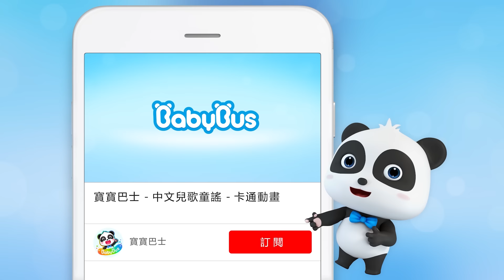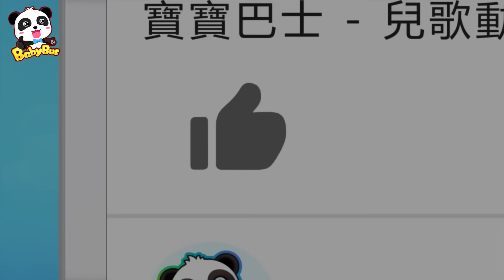垃圾車本領大 - Garbage Truck Song | 交通工具认知 - 工程車 | 职业认知 | 中文兒歌 | 童謠 | 卡通, 動畫 | Kids Songs | 寶寶巴士 | BabyBus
3. 更新中-美食小當家動畫 | 卡通動畫 | 好習慣, 識顏色 | 兒歌 | 故事 | Kids Cartoon | 寶寶巴士 | BabyBus
4. 更新中-汽車兒歌 | 交通工具兒童歌曲 | 聽歌曲學認車 | 卡通動畫 | 兒歌 | 啟蒙 | 寶寶巴士 | BabyBus

影片內容：
00:00 垃圾車本領大 - Garbage Truck Song；
02:02 愛乾淨的掃地車；
04:14 我是小車手；
06:27 工程車來幫忙；
08:41 玩具汽車比賽；
10:40 參觀消防隊；
13:27 交通警察；
16:14 小汽車變垃圾車；
18:37 看誰速度快；
21:02 玩具醫生開救護車；
23:26 小警察樂樂；
25:48 環衛工人；
27:40 醫療救援隊；
29:47  怪獸車和海盜鯊魚；
32:29 小綿羊走丟了；
34:26  工程車種蘋果；
36:29  農場裡的拖拉機；
38:01 小火車去遊玩；
39:37  挖土機尋找魔法拼圖；
42:18  搭乘熱氣球；
44:37 巴士車噴新漆；
47:05 追趕搗蛋車；
49:48 洗車；
52:06 怪獸卡車受傷了 ;
55:02 管道工 ;
01:04:54 彩虹糖救援 ；
01:09:38 魔術師和怪獸車

BabyBus能幫助孩子：
★獨立思考
★建立自信心
★尊重他人
★探索世界